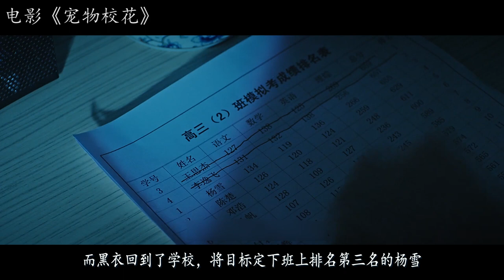学霸每次考试都拿第一，都是女同学们帮忙，她们把答案写在了腿上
由长春电影制片厂出品，尖叫制片厂制作，新片场影业独家宣发，豪仲导演，杨铭、大麦、张尖咪担任编剧，肖颖担任制片人，新生代演员李奕增、刘依桐、阮晓伟等实力出演的奇幻爱情喜剧《宠物校花》